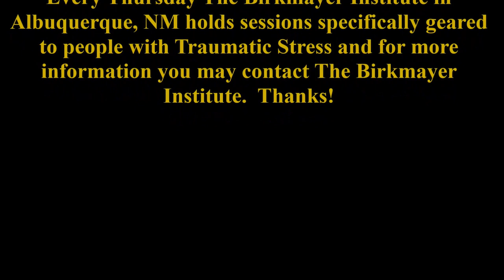With The Horses June, 2015 "The Heart Is A River Of Emotion"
Dr. Florian Birkmayer holds sessions each Thursday especially geared to people with PTSD or PTS as some people prefer.  For information please contact The Birkmayer Institute in Albuquerque, New Mexico.